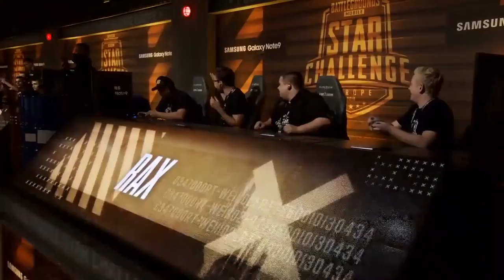BEST OF PUBG MOBILE | PUBG Montage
BEST OF PUBG MOBILE | PUBG Montage Great Moments!

Thanks to All the Players of the Compilation!